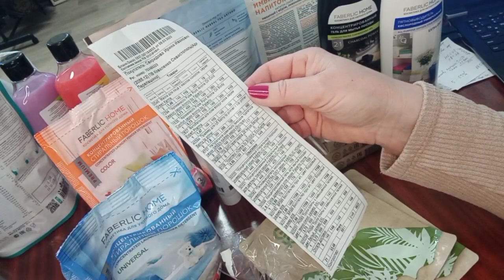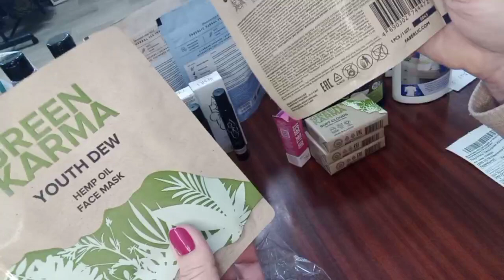Распаковка заказа от 11 03 2023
ЕСЛИ ВЫ ЕЩЕ НЕ В Фаберлик:
-предлагаю оформить дисконт -20%на всю продукцию Фаберлик.

-предлагаю ознакомиться с каталогом компании...